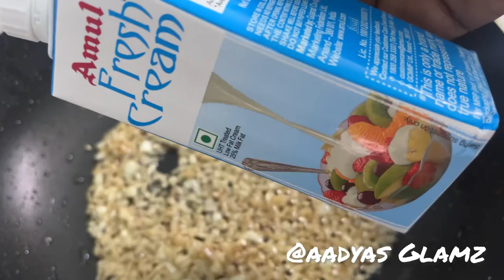Creamy Garlic Prawns Recipe/Aadyas Glamz/ prawns 🍤 ഇതുപോലെ ഒന്ന് try ചെയ്തു നോക്കൂ